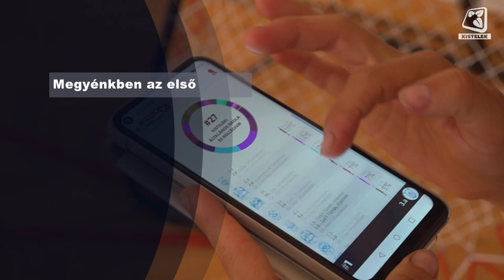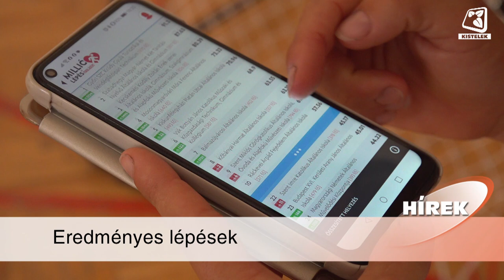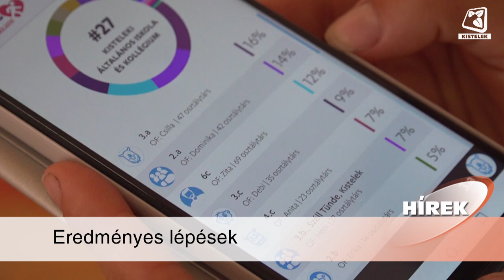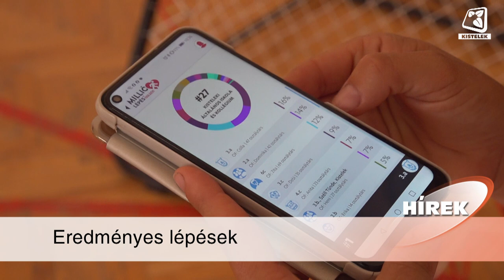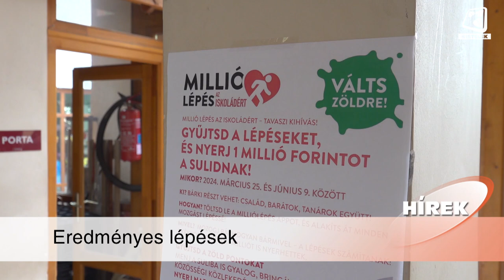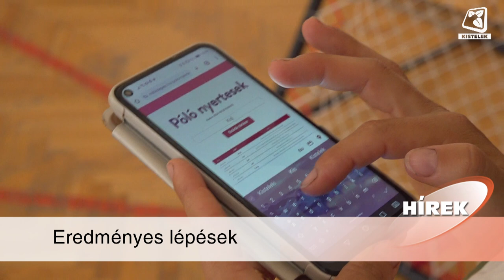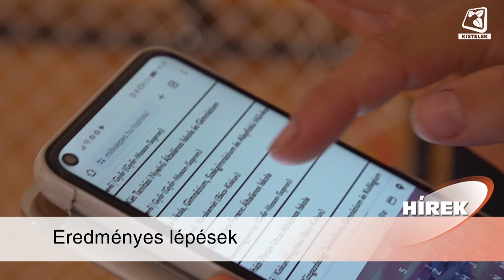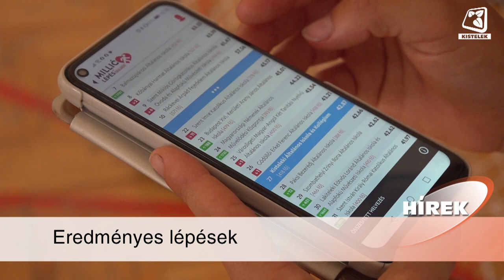Híradó 2024. 06. 21.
Június 18-án a Helyi Választási Bizottság hivatalosan is átadta megbízóleveleiket az önkormányzati választásokon megválasztott önkormányzati és kisebbségi képviselőknek és Nagy Sándor polgármesternek. A közös munka október elsején kezdődik.

Június 15-től karbantartási munkák kezdődtek a városi Termálfürdőben. Az egy hétig tartó munkálatok során az összes medence vízét kicserélték, a medencék falait átvizsgálták, illetve a fürdő légtechnikarendszerét egy modernebbre cserélték.

Lezárult a Millió Lépés az Iskoládért kihívás. A Kisteleki Általános Iskola országosan a huszonhetedik, míg megyei szinten az első helyen végzett. A sorsoláson az intézmény 250 ezer forintot nyert.

Június elsején újranyitott Kistelek egyik ikonikus helye, a Club Expresszo. Az átalakult arculatról, illetve a hely nyújtotta kikapcsolódási lehetőségekről Száraz Csabát, a Club Expresszo üzemeltetőjét kérdezte stábunk.

Idén is görkorcsolya táborral várja a gyermekeket a Hétkerék Egyesület. A tábor szervezőit, Hegedűs Katát és Bitó Szilviát kérdeztük a részletekről.